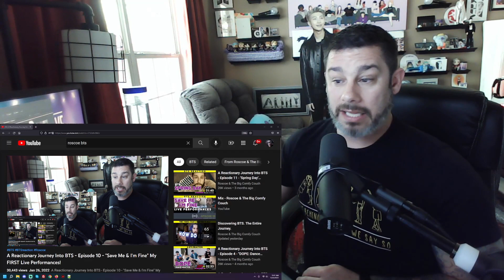How to Fix your Couch Notifications!